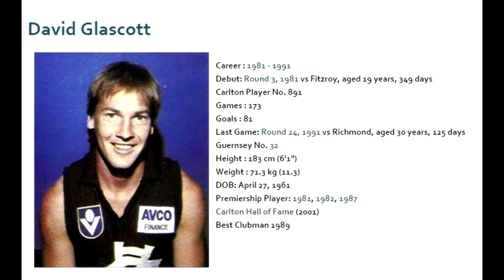David Glascott 1981 - Carlton Football Club Past Player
Vision from David Glascott's 1981 VFL season for the Carlton Football Club.